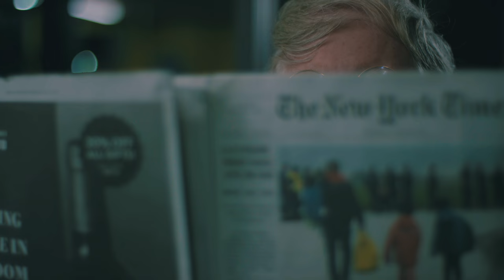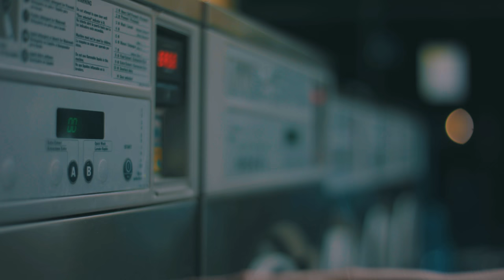'Rough Sweat' Teaser feat. Cariba Heine and Max Carver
June has been living rough. Her truck has been doubling as her home for a little too long. Her hopes extinguished by the city of broken dreams. She lives to please no-one, outside of the oppressive male-gaze. She just wants to sweat a little bit.

'Rough Sweat' off of White China Gold's forthcoming record 'BABES' will be dropping in mere days.

CAST:
June: Cariba Heine
Thomas: Max Carver
Creepy Older Man: Don Watson

Director: Miles Szanto
Director of Photography: John Orphan
Editor: Lea Vrabelova
Sound Design: Joe Mullins